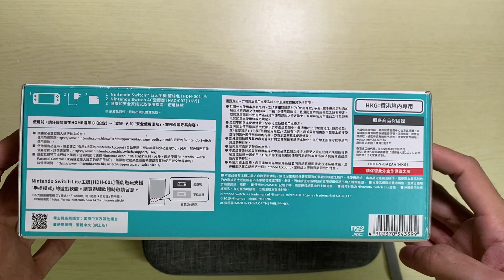[ขาย]Nintendo Switch Lite แปลงเมม 256 GB !!! [JBOsXTech]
Nintendo Switch Lite แปลง เมม 256 GB อุปกรณ์ที่ได้รับมีดังนี้
1.ตัวเครื่อง Nintendo Switch Lite แปลง ติดฟิล์มหน้าจอแล้ว
2.อแดปเตอร์ชาร์จของแท้ใช้งานปกติ
3.เมม 256 GB
4.กล่องสภาพสวย มีไส้ใน
5.มีเซิฟเวอร์ tinfoil โหลดเกมได้
6.กระเป๋าแอร์โฟมกันกระแทก
เนื่องจากเป็นสินค้ามือสองจึงไม่มีการรับประกันสินค้า
กรณีเกิดความเสียหายจากการขนส่งสามารถคืนสินค้าได้ แต่ต้องมีคลิปการแกะกล่องเป็นหลักฐาน หากไม่มีคลิปหลักฐานทางร้านไม่สามารถรับผิดชอบได้
ขายที่ราคา 5,390 บาท ค่าบริการจัดส่งทั่วประเทศ 100 บาท
ขออภัยราคาอาจสูงตามต้นทุนที่ได้มาครับ
สนใจซื้อติดต่อเพจ
Sound By : Music by Joakim Karud   / joakimkarud​